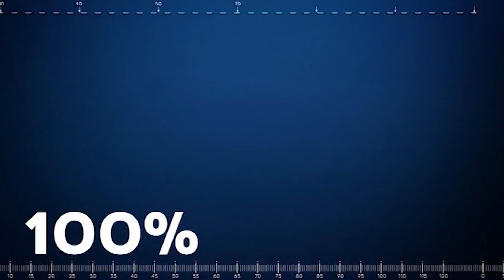Kaspars Daugaviņš par sezonu KHL un gaidāmo pasaules čempionātu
Kaspars Daugaviņš aizvadīja karjerā rezultatīvāko sezonu Kontinentālajā hokeja līgā, bet individuāli teicamā statistika nenodrošināja viņa pārstāvētajai Maskavas apgabala “Vitjaz” dalību izslēgšanas spēlēs. Daugaviņš uzsver, ka nākamo sezonu vēlas spēlēt komandā, kas spēs cīnīties par līgas trofeju.